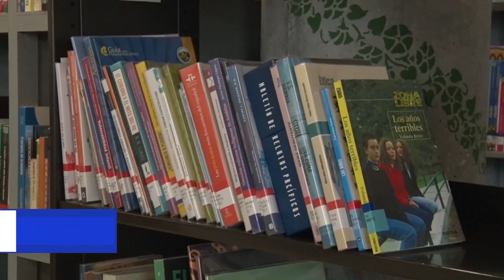BIBLIOTECA DE SONSÓN REABRE SUS PUERTAS